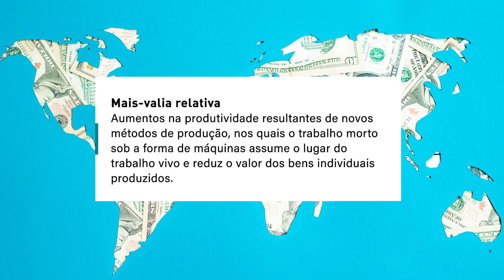Mais-valia - Brasil Escola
Nesta videoaula de Sociologia, vamos explicar o conceito de mais-valia ou mais-valor, uma expressão do âmbito da economia política criada por Karl Marx. Confira a interpretação desse conceito e como ele se aplica às relações cotidianas de trabalho.